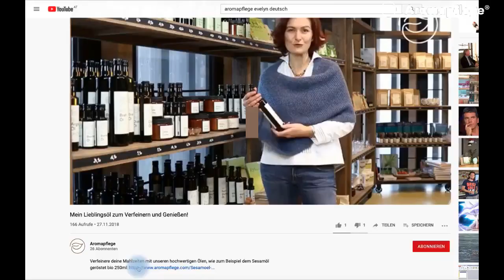So erkennst Du „echte“ Naturkosmetik! – 3 Tipps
Nicht überall, wo Naturkosmetik🌱 drauf steht, ist auch ausschließlich Naturkosmetik🌱 drin. Woran Du bei einem Produkt erkennst, ob es sich um „echte“ Naturkosmetik handelt, verraten wir in diesem Beitrag